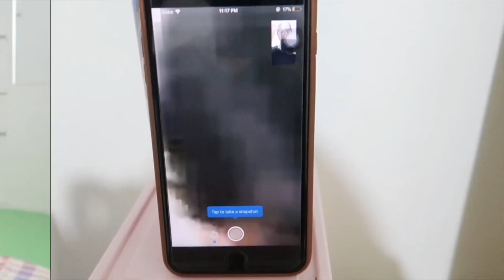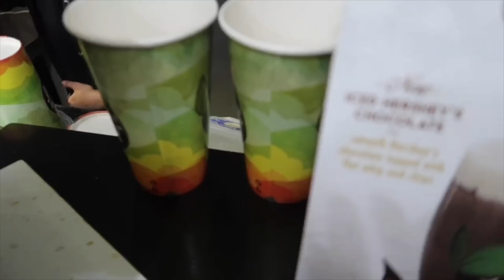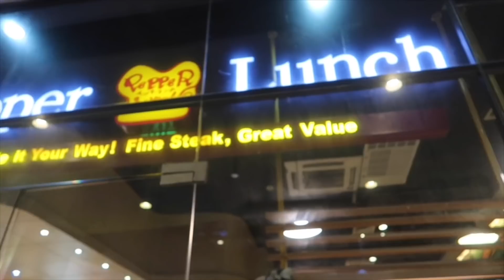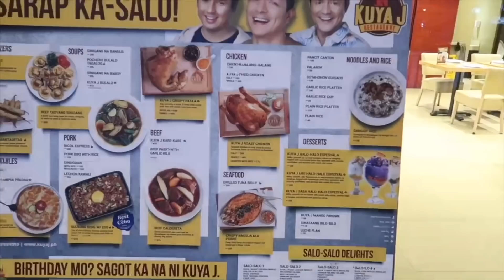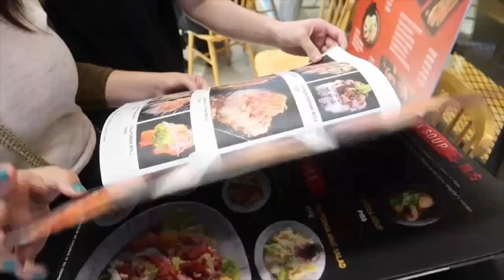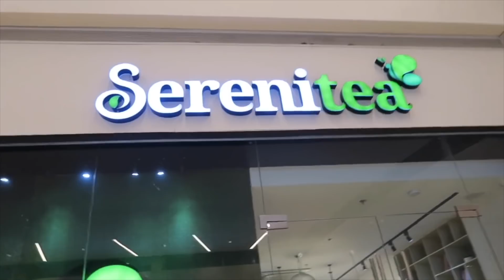VLOG #18 || BATAAN! ❤️ || JanaRickaFerde